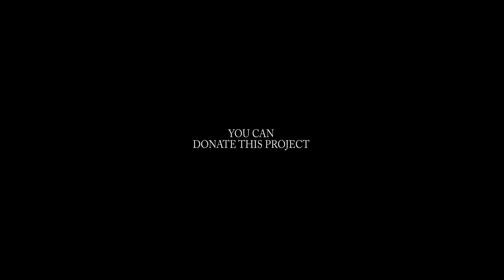Architecture of Lviv Ukraine. Virtual Tour Trailer. VR 360.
Ukraine card Private bank:
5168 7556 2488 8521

Payoneer:
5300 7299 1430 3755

Відео виготовлене:
Dis-moll production